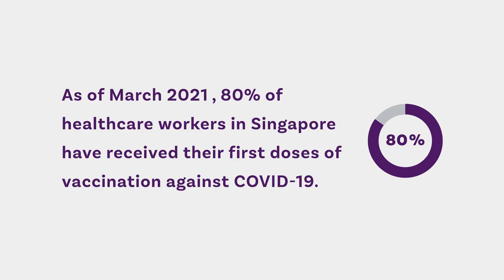VaccinateSG: Fatimah Mohd Shah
Meet Fatimah, the nurse who vaccinated PM Lee! Hear her share about vaccination from a frontliner's perspective.

Life is precious. Vaccinate to protect yourself and your loved ones.